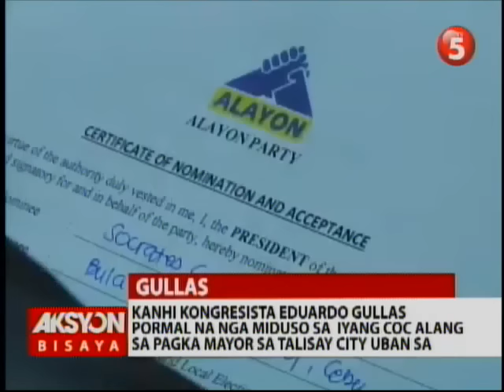AKSYON BISAYA OCTOBER 13, 2015